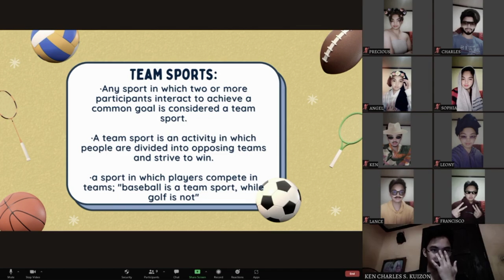Kuizon, Ken Charles S. | Physical Education Trailer